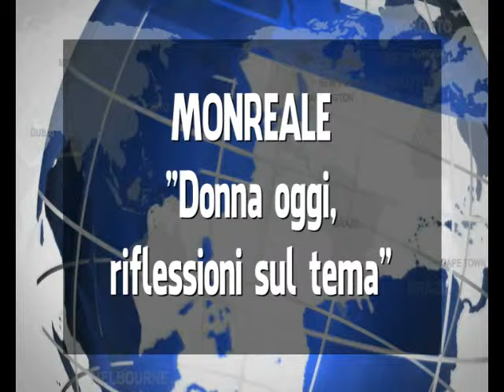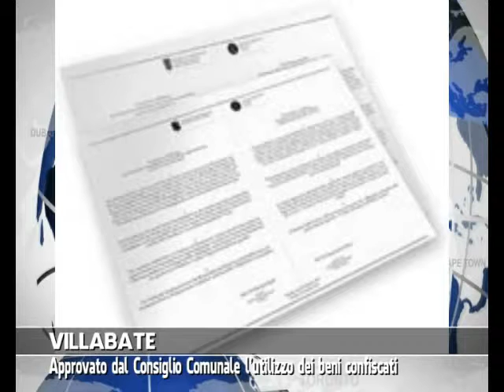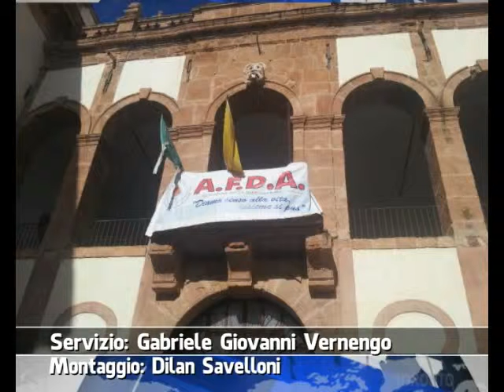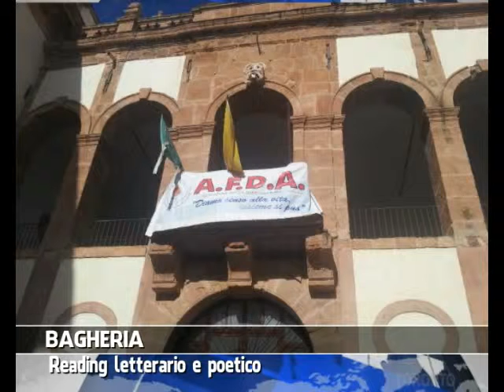VG8 - EDIZIONE 08 MARZO 2014